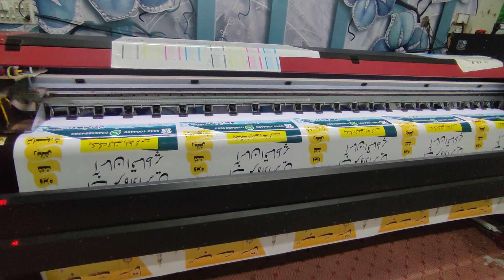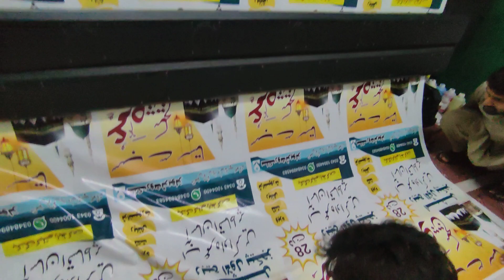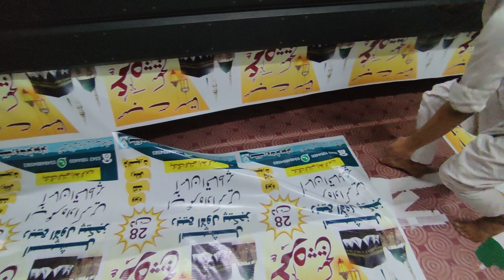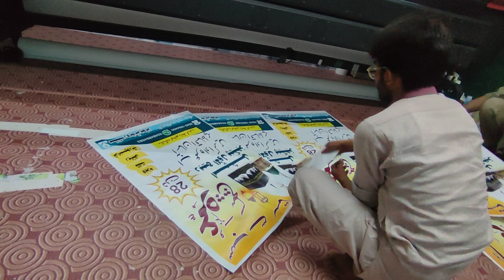HOW Flex Printing MACHINE WORKS | PAKISTANI MANUFACTURING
🎼 MUSIC used in this episode from YouTube Music Library
💡 INFO ABOUT Karambar Lake Trek : (This trip was done on September 22, 2022)

- Coaster from Rawalpindi Pirwdhai mor to Chitral (11 hrs , 2000 Rs)
- Van from Chitral to Booni (2.5 hrs, 500 Rs)
- Reach broghil by own 4x4 or by public transport.
- There is Car Parking facility at broghil
- Jeeps charges around 6000 ~ 7000 Rs for 2-way from Booni-broghil-booni
- Only pne guest house available in lashkargaz
- You can find guest houses all along the route otherwise
- All facilities have Kitchen and Toilet facilities
- 2-Person Room is available in 2000 Rs
- If you want to setup your own tent then 500 Rs are the charges (to avail their facilities)